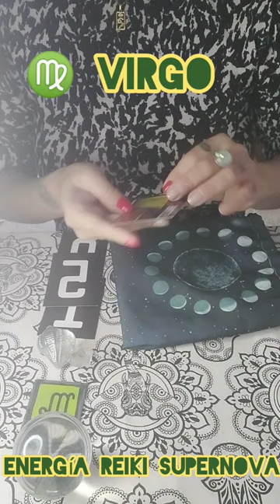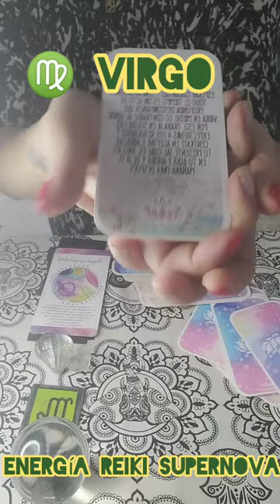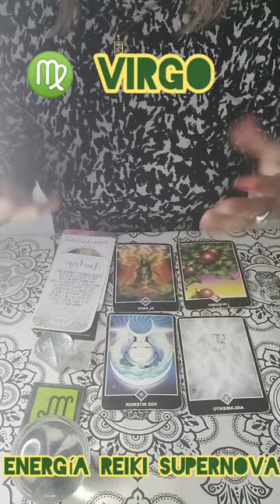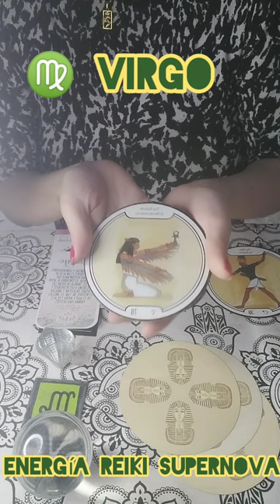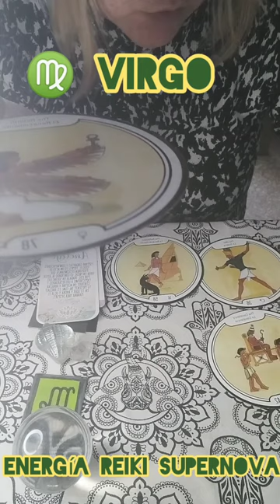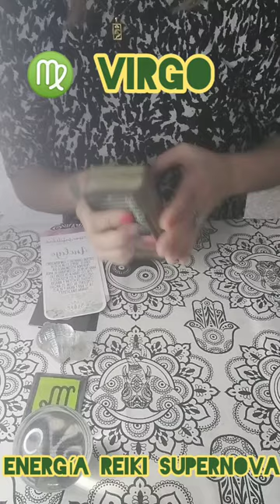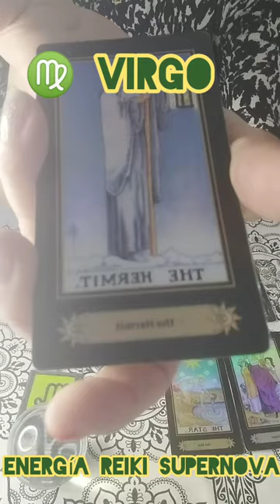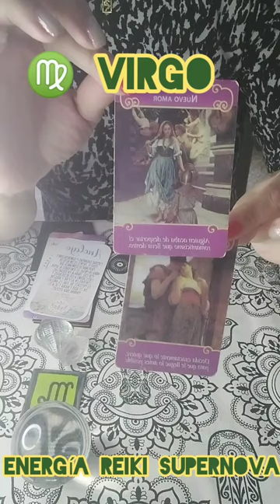♍Virgo "Llega muy pronto tu nuevo amor " Mayo 2da semana tarot#